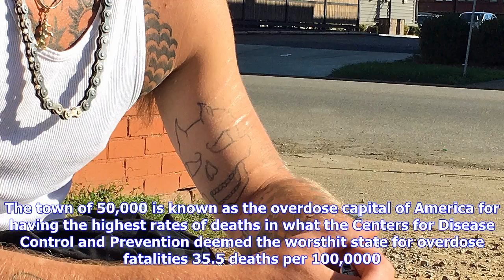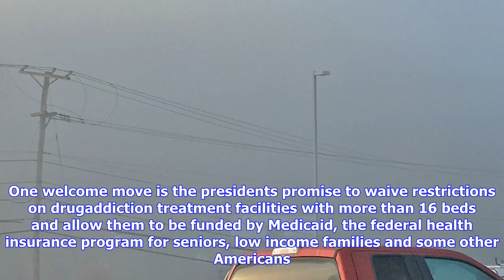Breaking News | 'you gotta have a plan': in the u.s. 'overdose capital,' questions linger over trum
'you gotta have a plan': in the u.s. 'overdose capital,' questions linger over trump's opioid declaration

Fog rolls in thick from the Ohio River to the foothills of the Appalachian Mountains, where West Vir...